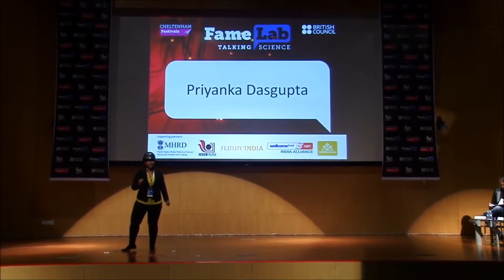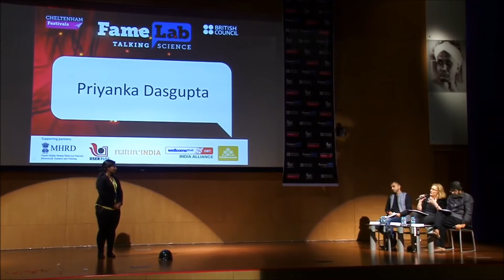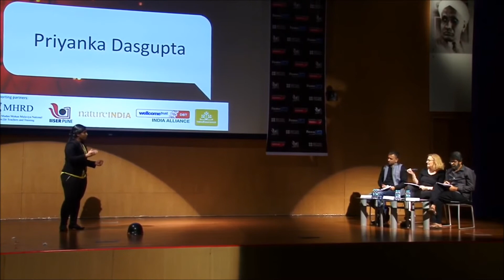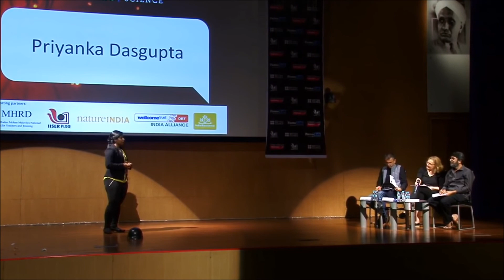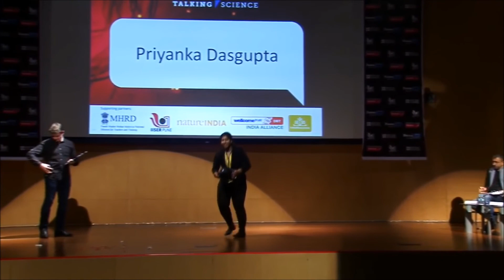Fame Lab India Nationals - Priyanka Dasgupta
FameLab-Talking Science Competition finals, held at IISER Pune, 2017. At the congregation of the best science communicators of the country and around, Priyanka Dasgupta explains the concept of the magic bullet and the path it paved for ever so bigger discoveries that changed human history.